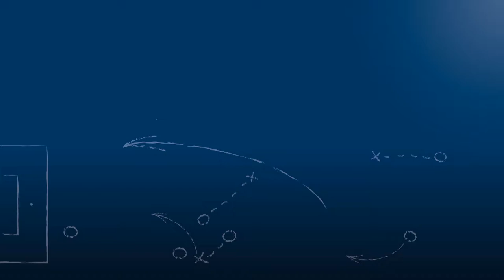Pressekonferenz nach SV Spielberg vs. Bahlinger SC am 10.9.2017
Hinweis: Die Tonwiedergabe funktioniert aufgrund eines technischen Fehlers bei diesem Video leider nicht bei Mono-Wiedergabe, sondern nur bei Stereo-Wiedergabe.

Nachreichung:
Pressekonferenz nach der Begegnung SV Spielberg - Bahlinger SC am 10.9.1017, dem 6. Spieltag der Oberliga Baden-Württemberg 2017/18.